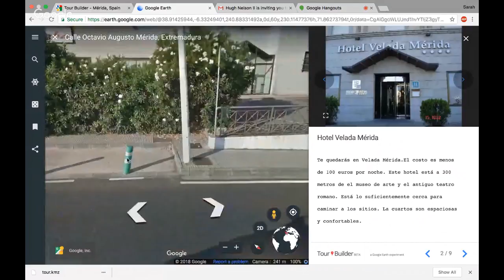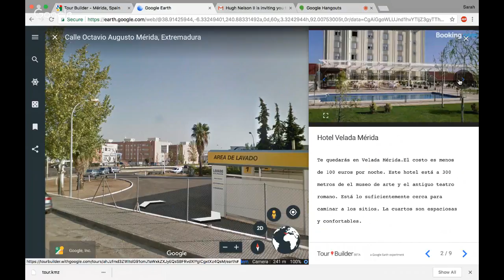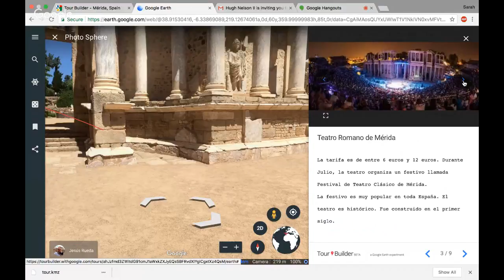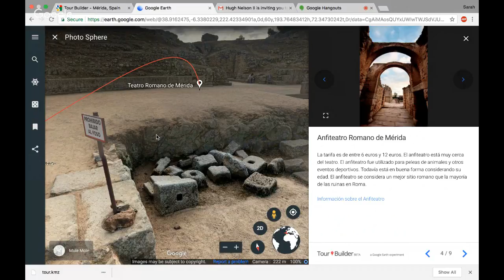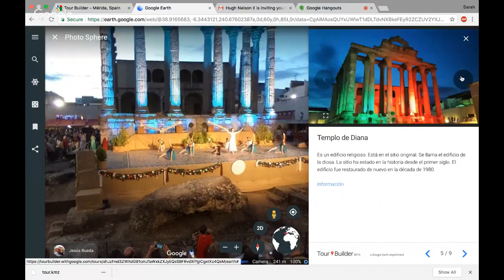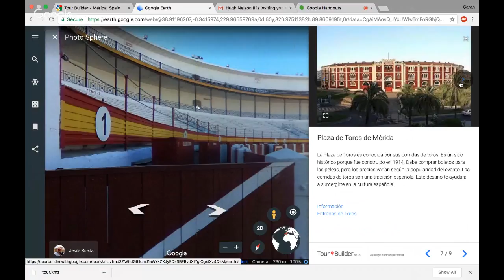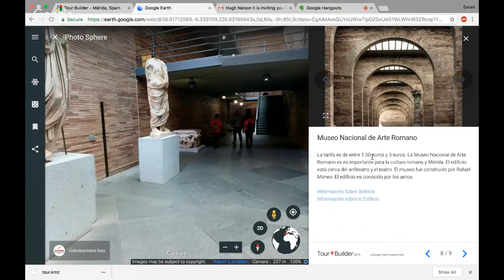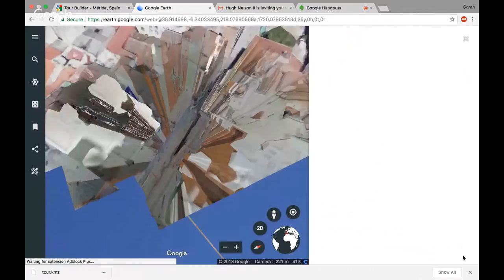Google Earth Presentation